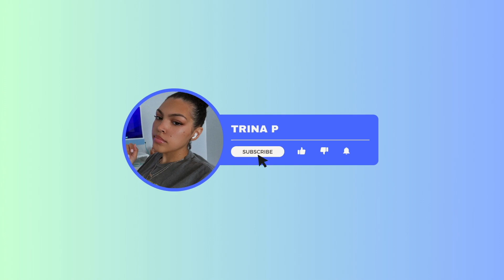Day in my Life: nail tech edition💅🏽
Follow me through a day in the life as a nail tech! From prepping clients to creating beautiful nail designs this video will give you a glimpse into the daily routine of a nail technician.

products mentioned:
black girl sunscreen (matte)
the ordinary moisturizer
vitamin e oil
valentino donna born in roma
ariana grande thank you next 2.0

00:00 intro
01:53 hygiene routine & shower
03:15 skinecare asmr
03:35 fit check & fragrance of the day
05:58 at work
06:49 getting food & heading home
07:34 intrusive thoughts with trina
08:03 outro

Intro & Background Music by SouthStreet24-Media